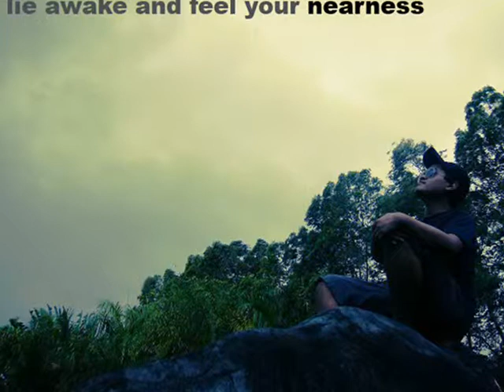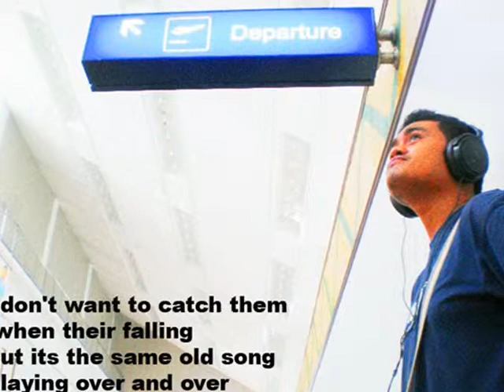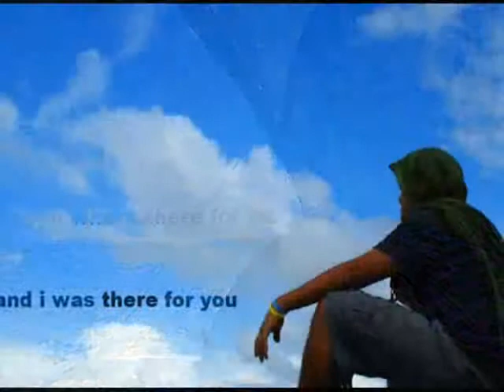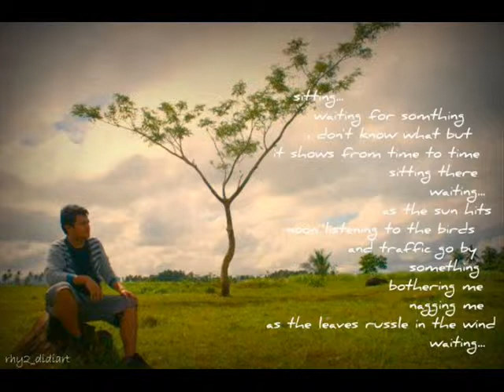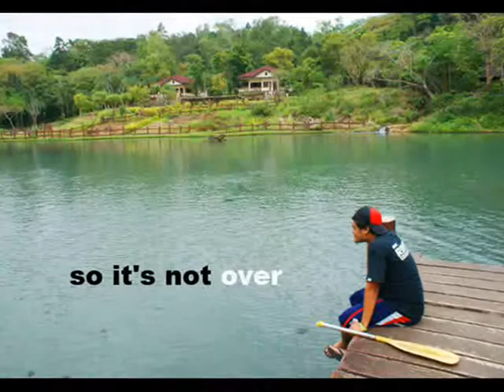Binocular lyrics (blimp olivo)